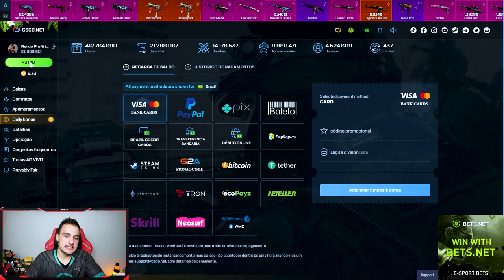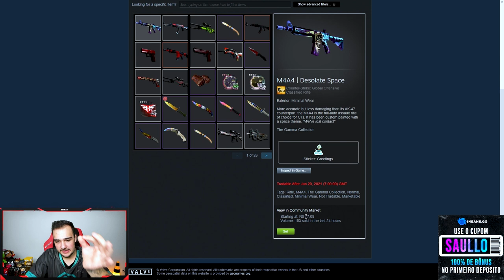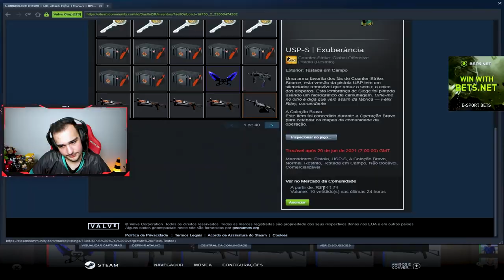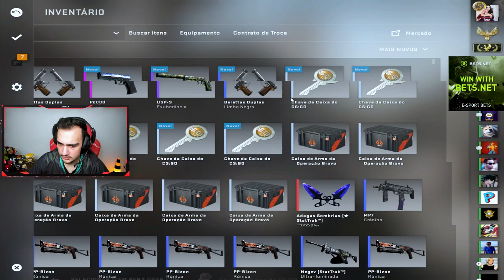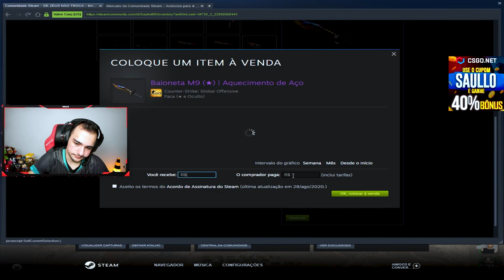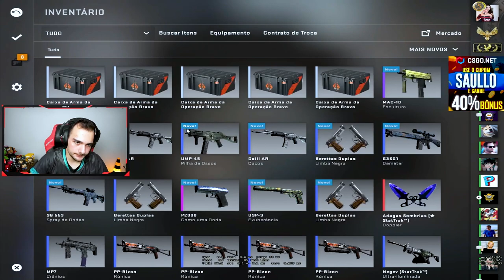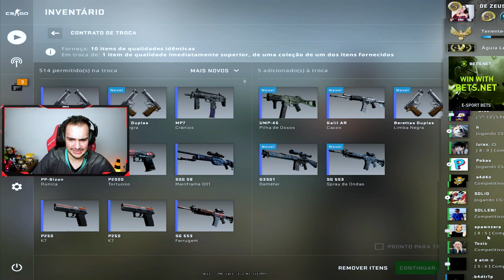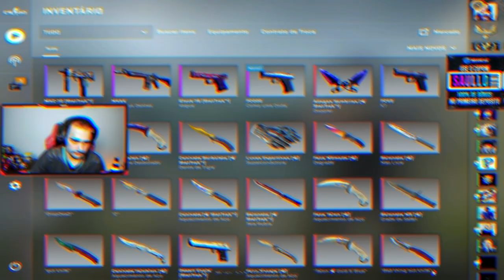Eu tinha 5% de chance de ganhar a FIRE SERPENT, ou ia perder TUDO... ( Abri caixas BRAVO no CSGO )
A cada queda no CSGO, abri uma caixa bravo